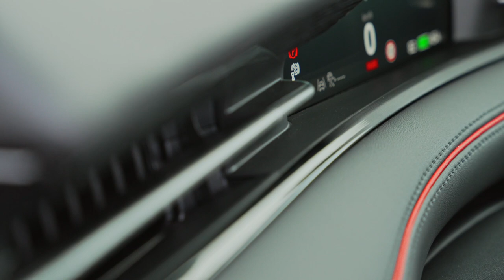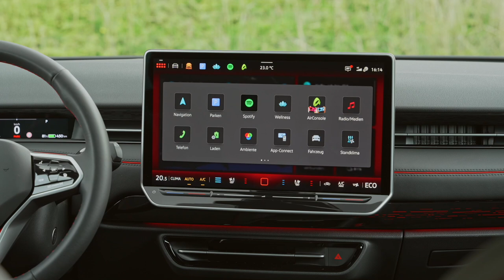2025 Volkswagen ID.7 GTX Tourer | Exterior, Interior & Driving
The new ID.7 Tourer captivates with its design combined with a spacious luggage compartment. With its impressive range and the practical optional 'Easy Open/Close' function, this all-electric ID. sets new standards when it comes to comfort and functionality.